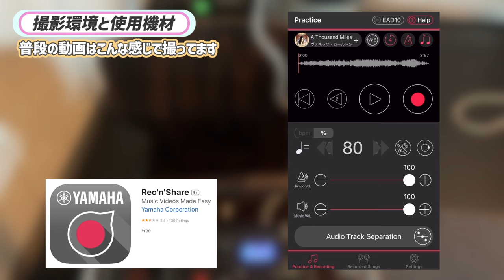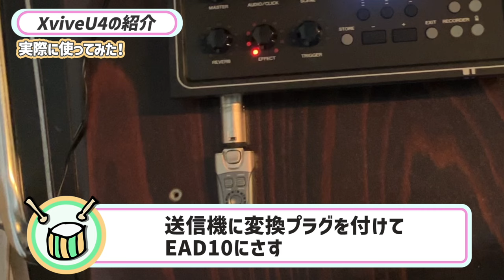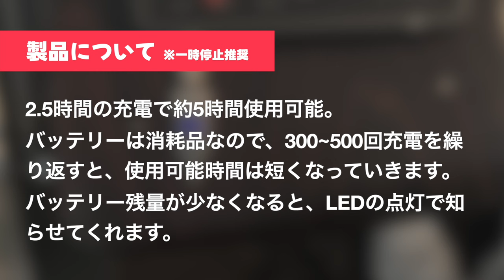【Xvive U4】ワイヤレスイヤモニシステム！普段愛用している機材と一緒にご紹介 / Here are some of the drum equipment I usually use!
今回は、以前から興味のあったワイヤレスイヤモニを実際に使ってレビューしてみました！
普段使っている機材や、撮影環境も合わせてご紹介します🥁⭐️

In this video, I actually used and reviewed a wireless ear monitor that I have been interested in for some time!
I will also show you the drum equipment I use on a regular basis, along with the environment in which I shoot my videos 🥁⭐️

その他、動画内で紹介した機材・アプリの詳細はこちら⬇️⬇️
◆ EAD10 (YAMAHA)

0:00 本編前にゆる〜くトーク
1:58 今回の動画内容について
2:48 普段の撮影環境と使用機材の紹介
4:42 Xvive U4 開封してみた
5:07 Xvive U4 使ってみた (EAD10に接続)
6:27 製品について詳細
6:44 ワイヤレスイヤモニにして良かったこと

評価・コメントをしていただけますと嬉しいです！

I'd appreciate it if you'd rate and comment！